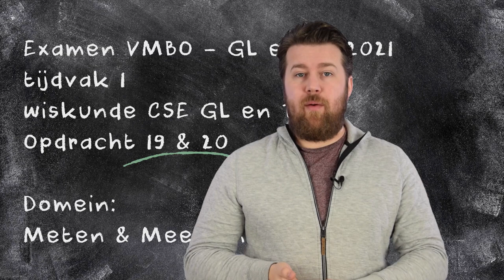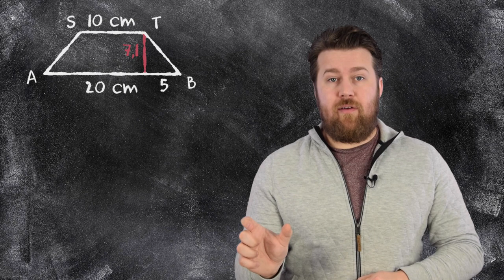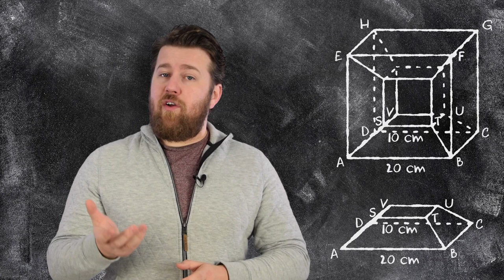Examen wiskunde - GL/TL 2021 - Opdracht 19 & 20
In deze video nemen we  opdrachten negentien en twintig uit het wiskunde examen GL/TL 2021 - eerste tijdvak door.

00:00 Intro
00:30 Introductie opdracht 19
00:50 Schets opdracht 19
01:21 Hoek berekenen met tangens
02:02 Puntenverdeling opdracht 19
02:21 Introductie opdracht 20
02:40 Uitwerking opdracht 20
03:23 Puntenverdeling opdracht 20
03:39 Outro